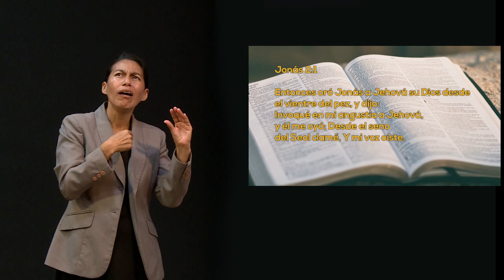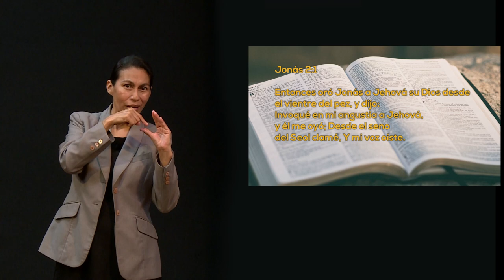LSM Un Momento de PAZ 01 Febrero 2023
Hoy tenemos a la Familia García Garza, ellos con platican sus vivencias con la oración desde jóvenes, en sus desiciones para seguir una carrera, al casarse y en la enfermedad, no te pierdas este episodio de testimonios.